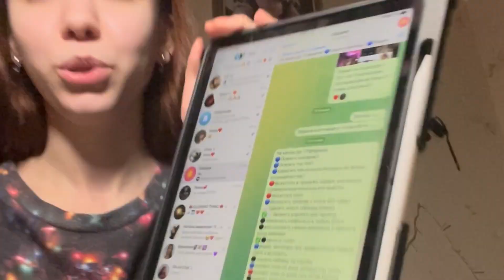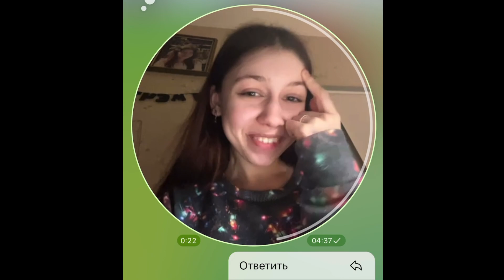КАК МОТИВИРОВАТЬ СЕБЯ НА ДЕЛА. теория и практика.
я рассказала и показала самый действенный способ МОТИВАЦИИ себя на выполнение важных дел. как с помощью поддержки друга ПОБОРОТЬ ЛЕНЬ.
как работает мотивация поощрений и наказаний.